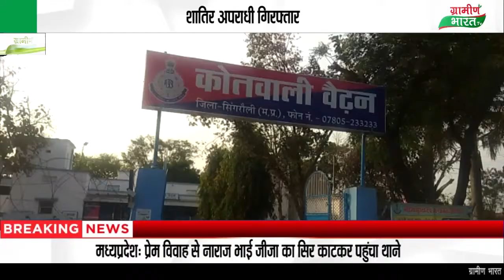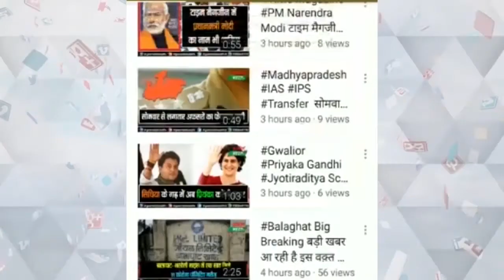सिंगरौली में लाखो के इनामी अपराधी को पश्चिम बंगाल और कोतवाली पुलिस ने धर दबोचा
शातिर अपराधी गिरफ्तार
लाखो का इनामी अपराधी गिरफ्तार
पश्चिम बंगाल की पुलिस ने धर दबोचा